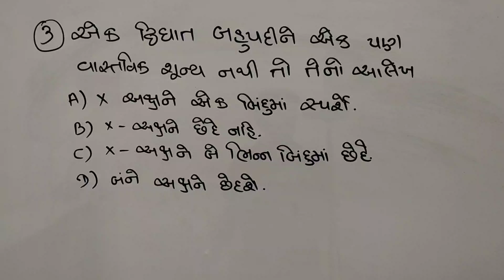Std 10th Maths IMP Questions For Board Exam|Board Exam 2023 Imp Question|Class 10th Maths IMP